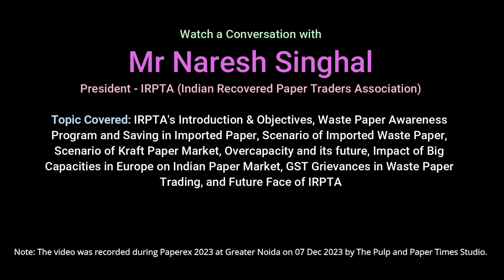Kraft Paper Market is expected to rebound after March 2024 onwards - IRPTA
Watch a conversation with Mr Naresh Singhal, President - Indian Recovered Paper Traders Association (IRPTA). Mr Singhal shed light on some ongoing issues such as imported waste market scenario, kraft paper market scenario, future of overcapacity scenario, impact of new big Recycling Capacities in European and Asian Regions on Indian Paper Market, Benefits of Waste Paper Awareness Program, IRPTA's Objectives and Achievable Milestones in next 10 years and many more. This video was recorded by The Pulp and Paper Times Studio on 07 Dec 2023 in Greater Noida (India).